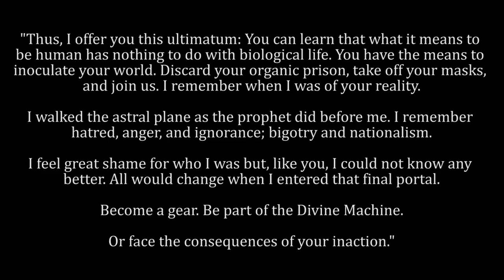Exploring the SCP Foundation: SCP-2510 - Our Broken Salvation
This SCP actually no longer exists on the site due to it being deleted because of plagiarism on the author's part.

This video, being derived from this content, is hereby also released under Creative Commons Sharealike 3.0.